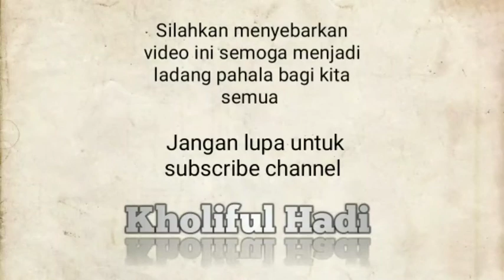Apa itu akad mukhobarah - ustadz Kholiful Hadi